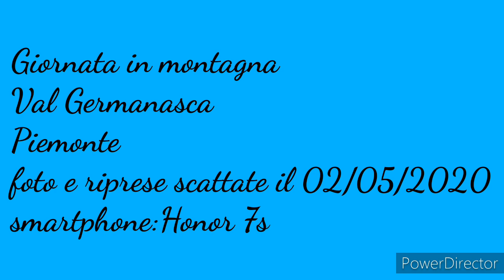Giornata in montagna 🏔️⛰️🏞️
Ciao, in questo video ci sono foto scattare in montagna nelle vacanze estive.

GRUPPO TELEGRAM: Kristial gugliOfficial Group

Road to 50 iscritti